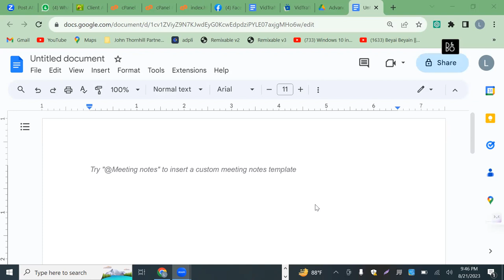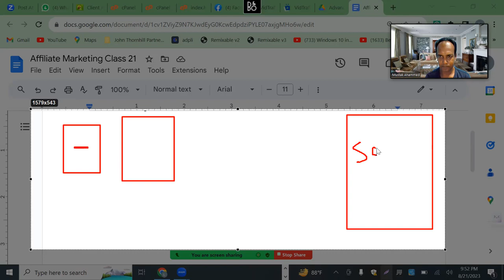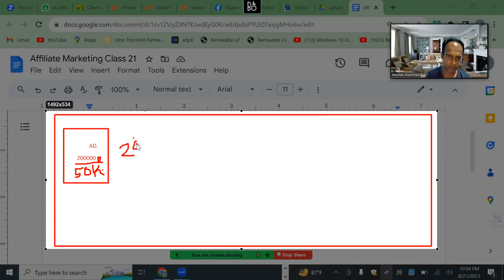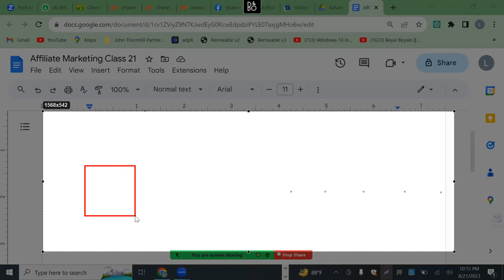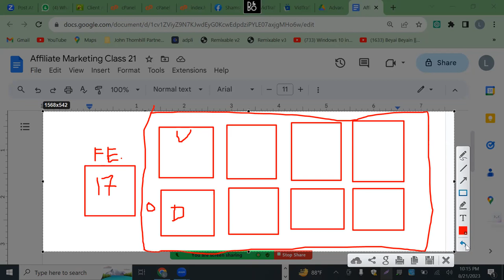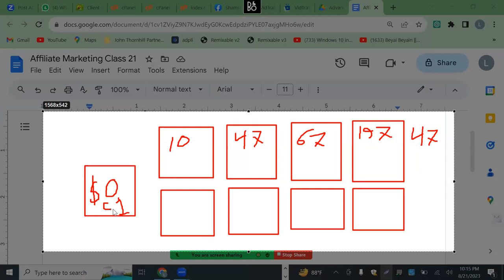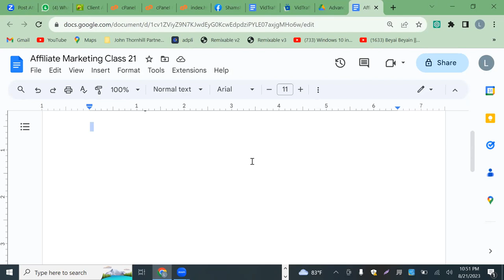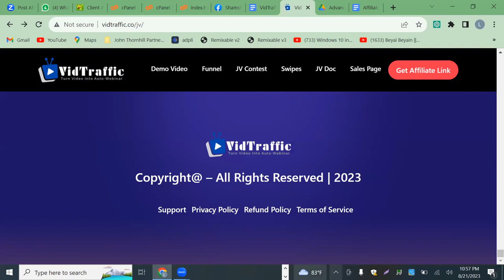How To Generate Big Sales With An Advanced Secret Funnel System.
How To Generate Big Sales With An Advanced Secret Funnel System that will help Unlocking the potential for anyone to skyrocket their revenue from sales.

🚀 Ready to transform your sales game and multiply your revenue? Discover the game-changing strategies you need to know in "How To Skyrocket Revenue By Selling Big With An Advanced Secret Funnel System."

In this exclusive video, we delve into the world of advanced secret funnel systems that are revolutionizing the way businesses sell and thrive. Say goodbye to ordinary sales approaches and embrace a proven methodology that's designed to skyrocket your revenue like never before.

🔑 Unveil the Secrets: Learn the inner workings of an advanced secret funnel system that has helped countless businesses achieve remarkable sales growth. We'll break down the key components, step by step, so you can implement them with confidence.

💡 Masterful Sales Techniques: Gain insights into powerful sales techniques tailored for the modern marketplace. Discover how to optimize your funnel for maximum conversion, engage your audience effectively, and create a buying experience that leaves a lasting impact.

📈 Elevate Your Revenue: It's time to elevate your revenue game. We'll show you how to scale your sales efforts strategically, tap into hidden revenue streams, and generate big sales that align with your business goals.

🔗 Strategy Meets Innovation: Explore the synergy between a well-crafted strategy and innovative funnel techniques. Witness the transformational results that occur when you merge advanced strategies with the power of a secret funnel system.

Join us in this groundbreaking video and unlock the potential of an advanced secret funnel system that has the potential to take your revenue to unprecedented heights. Don't miss out on this opportunity to supercharge your sales journey and revolutionize your business's success. Hit the play button now and embark on a path to skyrocketed revenue and remarkable sales achievements!